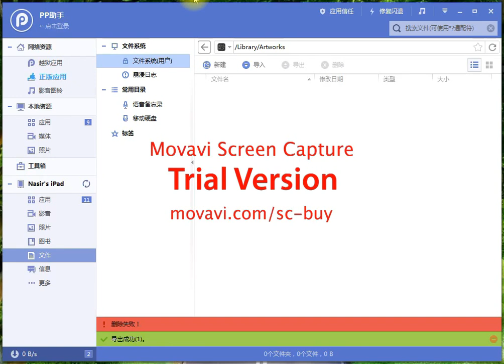How to transfer files from moviebox (iPad/iPhone) to PC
The download link for pp software
Install the pp. Launch the program. Find the moviebox app in app list, then click the 🔍 (search) icon in front of your app. Open the library folder and then atworks. There you have the downloaded movies. Just drag them to the desktop or any folder in pc. They will copy to your PC. Its done.!